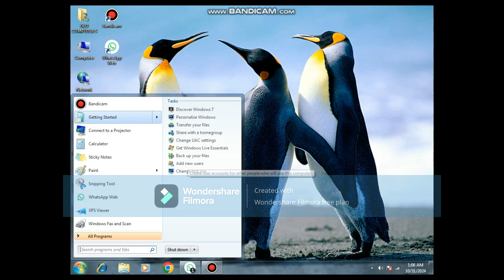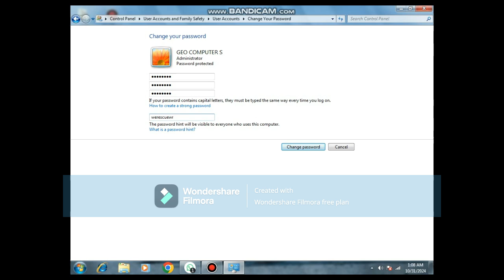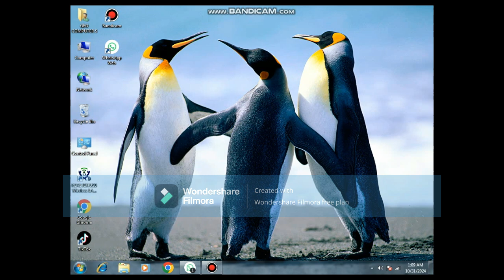How to lock our pc or computer.Apne pc ya computer ko lock kaise karen.New 2024 viral video.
new latest video#ahmad official#hamza kamboh#viral video#new 2024 viral video